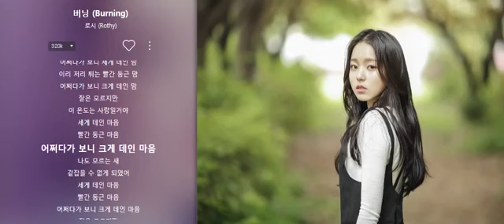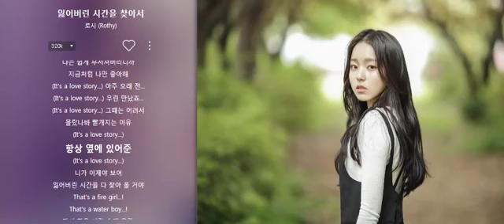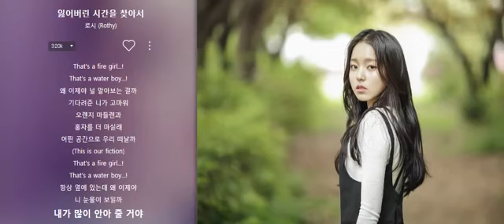최고의 음악 재생 목록 Rothy (로시) 노래모음 Top 10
1. 다 핀 꽃

2. 구름 (03:49)

3. Stars (06:55)

4. 버닝 (11:17)

5. 술래 (14:40)

6. 나비효과 (18:10)

7. 술래 (22:37)

8. 잃어버린 시간을 찾아서 (26:08)

9. 조금만 더 (29:59)

10. 얘기얘기해 (33:26)